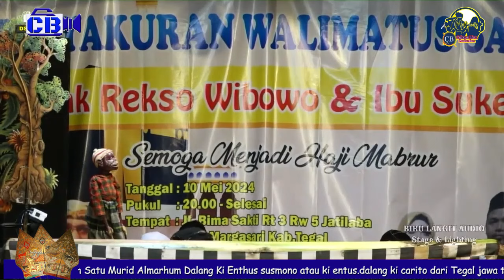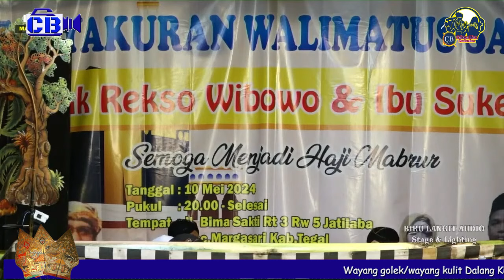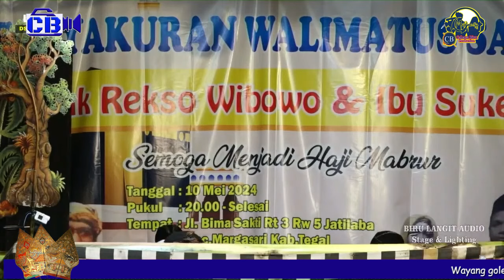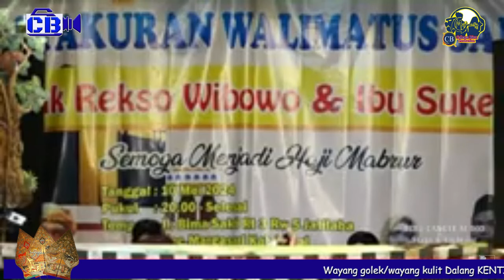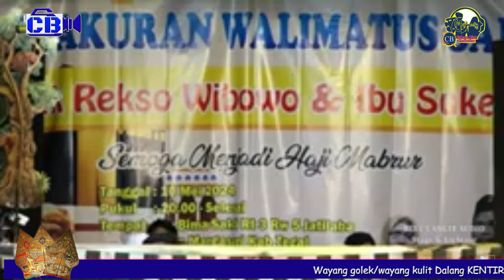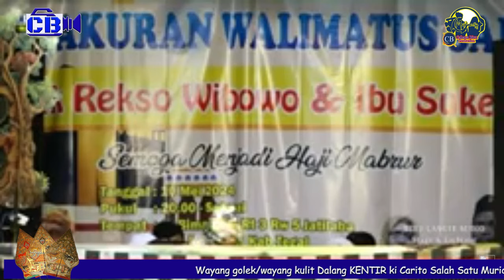SORBAN SAKTI MAYANG ROSUL | Wayang Santri Dalang KENTIR Ki Carito | Murid Alm. Ki Enthus susmono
Wayang Santri  Dalang KENTIR  Ki Carito Salah Satu Murid Almarhum Dalang Ki Enthus susmono atau ki entus.dalang ki carito dari Tegal jawa tengah menceritakan Selendang Mayang Rosul
PAGELARAN WAYANG SANTRI Dalang KENTIR  Ki Carito Murid  Almarhum  Ki  Enthus susmono| KOCAK HABIS | 100% Ngakak
Informasi dan Booking Pementasan Ki Haryo Susilo:
✔ Wayang Golek Tegal Pasundan (semalam suntuk)
✔ Wayang Santri
✔ Ngaji Budaya

# KI ENTHUS
#  KI HARYO ENTHUS
# WAYANG SANTRI KOCAK & LUCU  NGAPAK POLL
# TEGAL PUNYA GAYA
# KI CARITO DALANG KENTIR